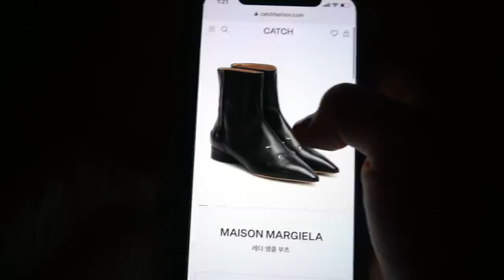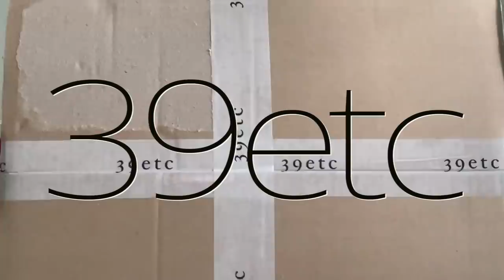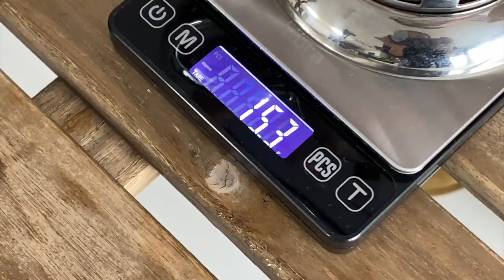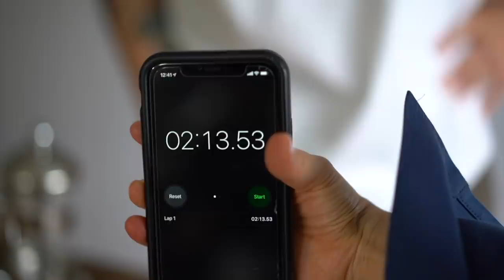일 년 동안 고생한 나에게 주는 선물 같은 시간 VLOG (쇼핑 언박싱, 디카페인 커피 맛있게 내려먹기, 운동 시작)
오늘은 비가 오는 밤이에요🌧
여러분,
수요일에 처음으로 업로드하네요.
오늘도  제 영상 봐주셔서 정말 감사합니다!

나를 위한 투자,
나를 위한 챌린지

START!

“eng sub is up!”

영상 속 좋은 정보 공유드려요.

쇼핑 아이템 언박싱 할 때  바른 립
-YSL 따뚜아쭈 꾸띄르 벨벳틴트 206

커피 마실 때 바른 립
샤넬 잉크 퓨전 804 MAUVY NUDE

쇼핑 아이템

블랭킷
39etc

디카페인 커피를 가장 쉽고 맛있게 내려먹는걸 알려준 바리스타 친구
(프로페셔널 커피충)
그리고 그가 운영하는 유튜브 채널 (삥타이거)

제가 바리스타 친구에게 프렌츠 프레스로 커피 내려먹는데 필요한 가성비 좋은 아이템들을 10만원 내로 구비할 수 있게 정보 공유 달라고 해서 전달받았던 리스트 공유드려요!
(*전기 주전자는 제외입니다)

원두
PASTEL COFFEE (Decaf / 디카페인)

에트나 삐삐 바디 수트
babyshop - PIPPI LÅNGSTRUMP

filmed&edited by suesasha